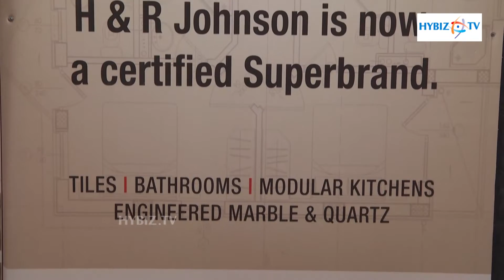Johnson Tiles | Property Show 2016 Hyderabad | hybiz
Johnson Tiles | Johnson Endura Industrial Tilling Solutions | Property Show 2016 Hyderabad | hybiz